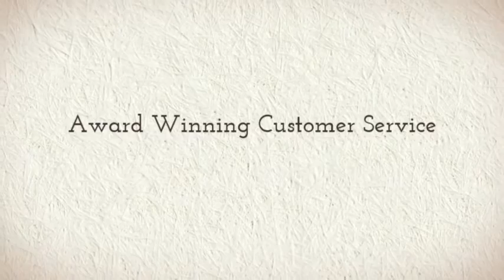Tony Bowls Collection TBC004 Prom Dress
Tony Bowls Collection Prom Dresses offers one of the widest selections of styles, colors and fabrics to compliment your prom and homecoming dresses.  Visit Madame Bridal today to find the perfect prom dress for your special occasion. See the best of the Tony Bowls collection